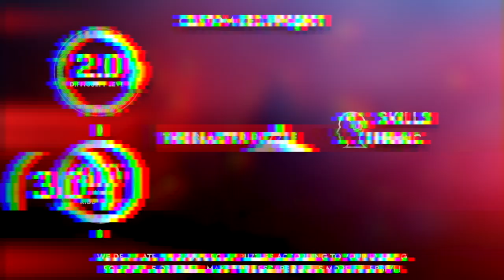Blaster Storage Puzzle. Customized escape room puzzle, Escape room gadget.